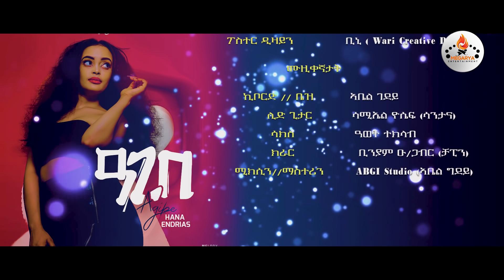MEGARYA - ዓጊበ- Hana Endrias - New Eritrean Tigrigna music 2021 ሃና እንዲርያስ /Agibe/(Official Video)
ዓጊበ- Hana Endrias - New Eritrean Tigrigna music 2021 ሃና እንዲርያስ /Agibe/(Official Video)